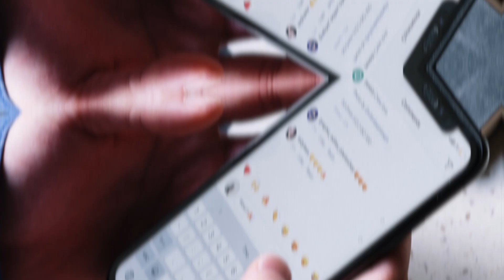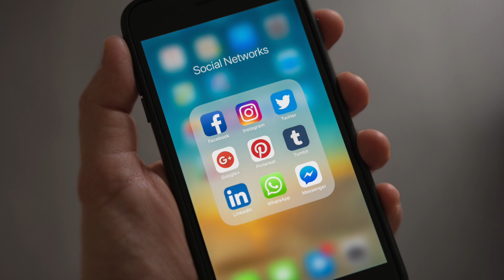JOHNNY DEPP RECIBE NUEVO GOLPE EN SU CARRERA LOS ARTISTAS PIENSAN BOICOTEAR LOS BRIT AWARDS 2023